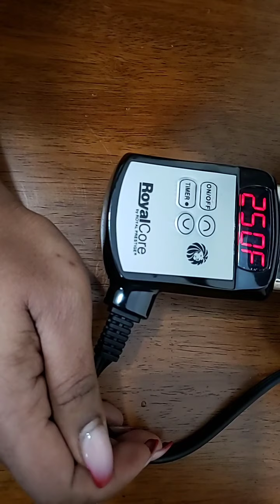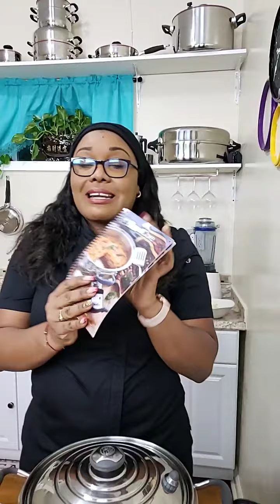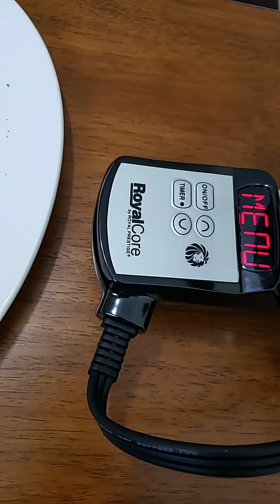Lasagna a La Rinconcito